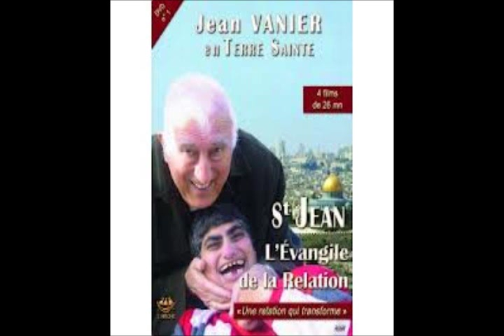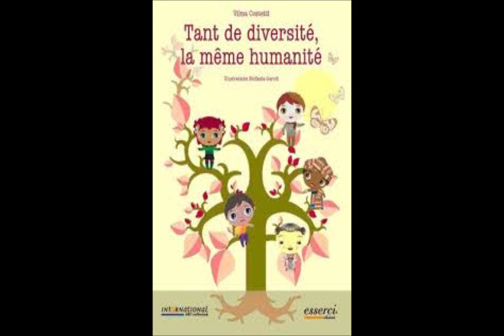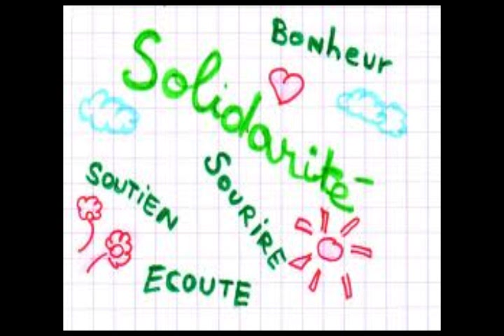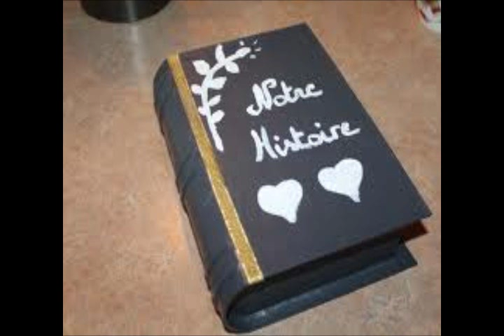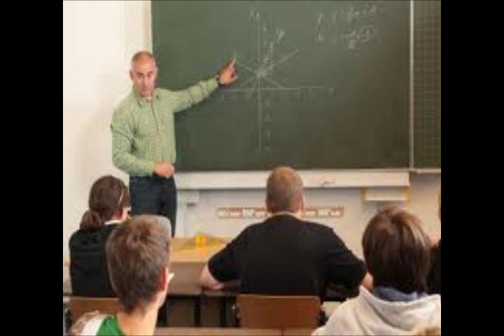Jean Vanier - 1995 - L'authenticité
Conférence de Jean Vanier, Québec, 1995.
Enregistrement par La Maison Les Béatitudes de Sherbrooke (Québec).